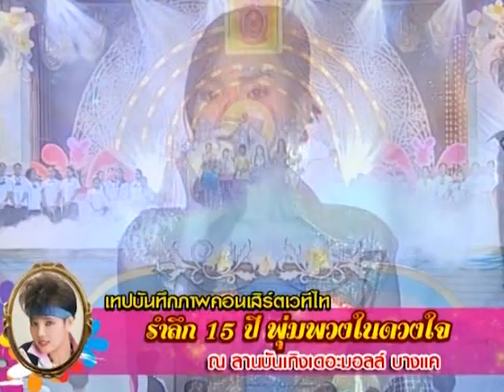เพลง ดวงจันทร์ในดวงใจ - รวมศิลปินเวทีไท